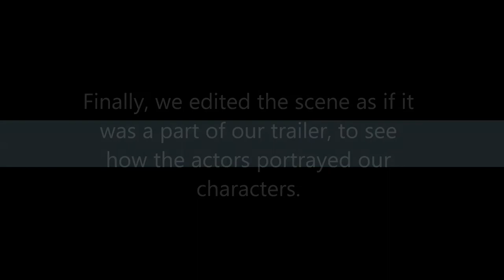Vlog 2 - Audition Tape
Our audition tape